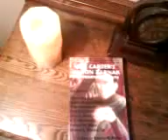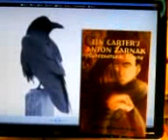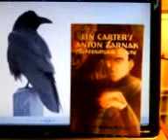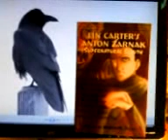Lin Carter's Anton Zarnak: Supernatural Sleuth - book review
A review of the short story collection Anton Zarnak: Supernatural Sleuth
Author: Lin Carter (and other writers)
Edited by Robert M. Price